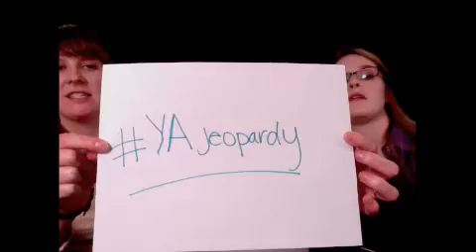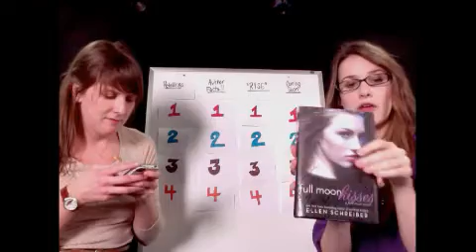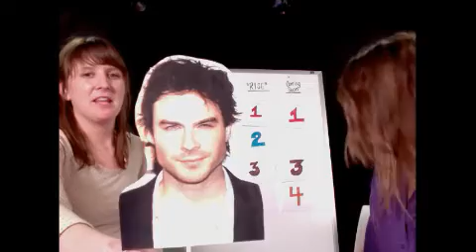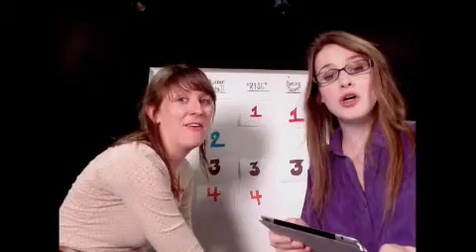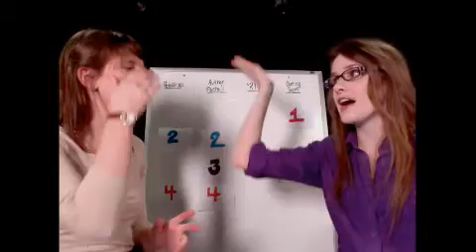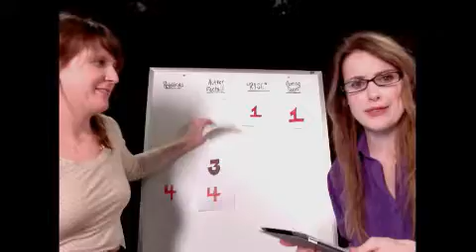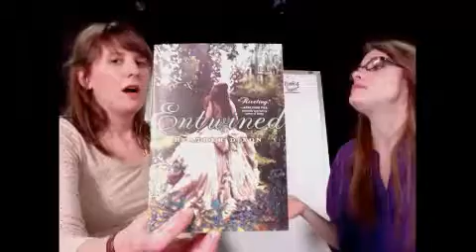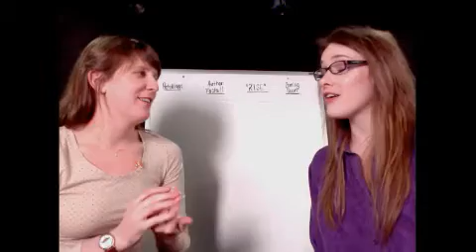YA Jeopardy! | Tea Time #16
In this episode of Tea Time with Team Epic Reads we play YA Jeopardy!

In this episode of Tea Time, we discussed...
- Unravel Me (book, 2013) - by  Tahereh Mafi
- The Lying Game #5: Cross My Heart, Hope to Die (book, 2013) - by Sara Shepard
- City of a Thousand Dolls (book, 2013) - by Miriam Forster
- Full Moon Kisses: A Full Moon Novel(book, 2012) - by Ellen Schreiber
- Masque of the Red Death (book, 2012) - by Bethany Griffin
- Taken (book, 2013) - by Erin Bowman
- The Madman's Daughter (book, 2013) - by Megan Shepherd
- Pulse (book, 2013) - by Patrick Carman
- Unearthly (book, 2011) - by Cynthia Hand
- Shadows in the Silence (book, 2013) - by Courtney Allison Moulton
- Valkyrie Rising (book, 2012) - by Ingrid Paulson
- Valkyrie Symptoms (book, 2013) - by Ingrid Paulson
- The Rising (book, 2013) - by Kelley Armstrong
- The Rise of Nine (book, 2012) - by Pittacus Lore
- Tiger Lily (book, 2012) - by Jodi Lynn Anderson
- The Ward (book, 2013) - by Jordana Frankel
- Incarnate (book, 2012) - by Jodi Meadows
- Pivot Point (book, 2013) - by Kasie West
- Arise (book, 2012) - by Tara Hudson
- Hereafter (book, 2011) - by Tara Hudson
- Elegy (book, 2013) - by Tara Hudson
- Entwined (book, 2011) - by Heather Dixon
- Period 8 (book, 2013) - by Chris Crutcher
- Requiem (book, 2013) - by Lauren Oliver